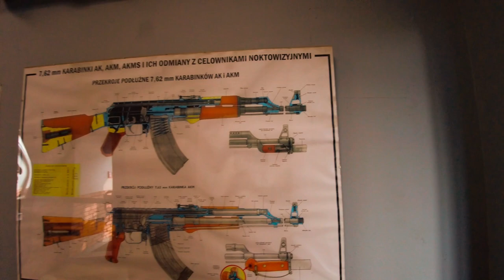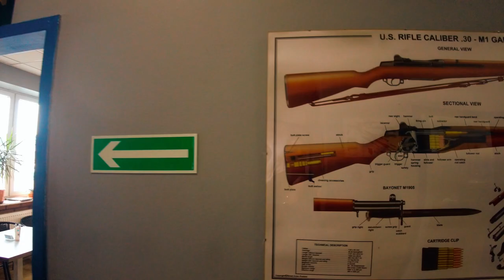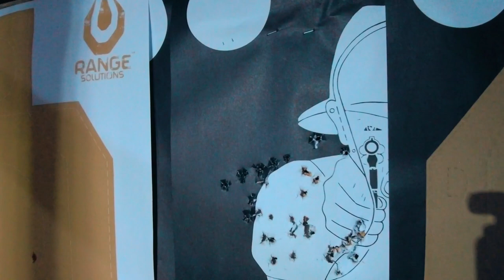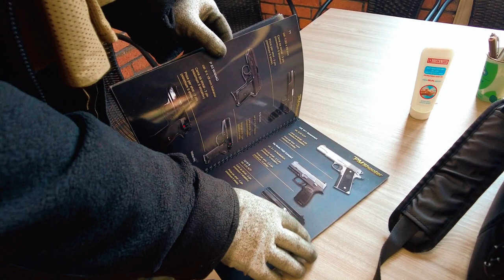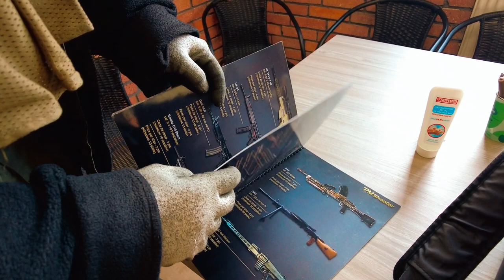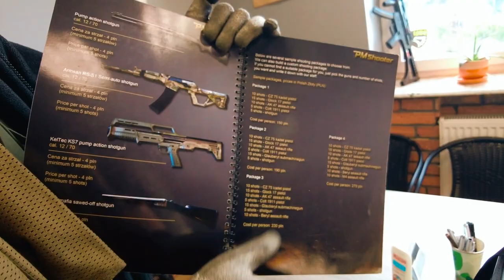Лучший тир Варшавы. PM Shooter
Расскажем, как сходили пострелять из ружбаек.
А постреляли знатно - Глок, Винчестер, АК, УЗИ, Томпсон, матёрые ковбойские револьверы и еще много чего. И всё это в тире PM Shooter.
На любой вкус и кошелёк)
Рекомендую, их сайт
Удобное расположение, большая парковка, грамотный персонал.
Чтобы стрелять - возьмите с собой только паспорт для регистрации.

!!!ПРЕДУПРЕЖДЕНИЕ!!!
В этом тире, а также в тире В7 могут ошиваться в роли инструкторов толстый бородатый мужик с именем Дима со своей девкой с именем Яна (они есть в ролике). Основная их фишечка - втереться в доверие и поиметь денег "на развитие". Если вам не повезло и вы с ними пересеклись - ни в коем случае не давайте им денег. Замучаетесь возвращать.
Если что - я вас предупредил.

00:00 Intro
00:40 Заходим в тир
02:26 Парная разминка
03:51 Одиночная разминка 1
04:07 Одиночная разминка 2
04:37 Одиночная разминка 3
05:02 Разминка со сменой рук
05:50 Задним ходом
06:13 Tompson
06:45 Про Пистолеты-пулеметы
07:55 УЗИ
08:37 CZ SCORPION
09:58 HK MP5
11:42 Автоматы
13:04 Берыл
13:46 Современное оружие НАТО
14:40 Винтовки
14:58 Винтовка Winchester
15:29 Оружие с оптикой
15:47 Защитник демократии
16:10 Лекция Марека
17:34 Оптика
18:18 Пулемёты
19:17 44 Smith Wesson
20:10 Magnum
21:50 Гладкоствол
24:30 Каталог

Короче, смотрите-пишите-приходите)